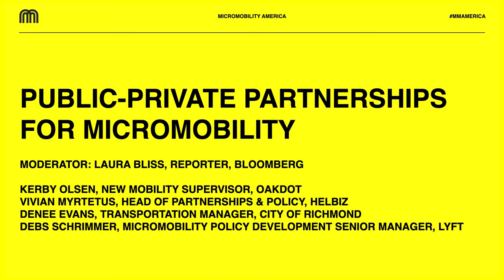Public-Private Partnerships for Micromobility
At Micromobility America 2021, public and private decision-makers look at how policymakers and startups can work together in an equitable fashion to integrate micromobility solutions into existing transportation systems and create more livable urban centers in the wake of the pandemic.

Moderator: Laura Bliss, Reporter, Bloomberg
Debs Schrimmer, Micromobility Policy Development Senior Manager, Lyft
Kerby Olsen, New Mobility Supervisor, OakDOT
Vivian Myrtetus, Head of Partnerships & Policy, Helbiz
Denee Evans, Transportation Demand and Sustainability Manager, City of Richmond

Micromobility America :: SF Bay Area :: September 23, 2021